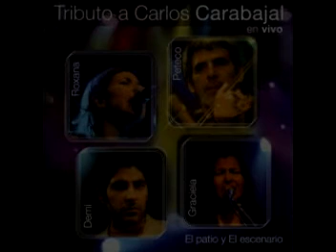2- Tradiciones Santiagueñas - Tributo a Carlos Carabajal (El Escenario)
TRADICIONES SANTIAGUEÑAS
 (Carlos Carabajal- Raúl Trullenque)

Santiago noble provincia
enduendada de leyendas

voy a hundirme en tus arcanos

en busca de tus creencias

Santiago vino y garganta

de las coplas vidaleras.

Un rasguido de guitarras

anunciando chacareras

un violinista endiablao

hasta Sumamao me lleva

promesantes rezan, bailan

en la fiesta Sumamera.

Desgarrando atardeceres

con eternas letanías

a Crespín anda llamando

su mujer arrepentida

hay tiempo para llorarle

dijo cuándo él se moría.

Relatos de aparecidos

orillando los braceros

alabanzas, rezabailes

músicos salamanqueros

son costumbres ancestrales

de Santiago del Estero.

La llamaban Telesita

alma de los bailes era

murió quemada en el monte

hoy su nombre se venera

es santa de los perdidos

y habita en las chacareras.

Grito fiero que estremece

quebrachos machaos de siglo

llanto llamador de hermanos

que en la leyenda hizo nido

el Kakuy anda penando

los rigores de un castigo.

Mete miedo su alarido

por los ojos hecha fuego

corre arrastrando cadenas

por los caminos desiertos

le llaman el Alma Mula

y anda purgando un incesto.